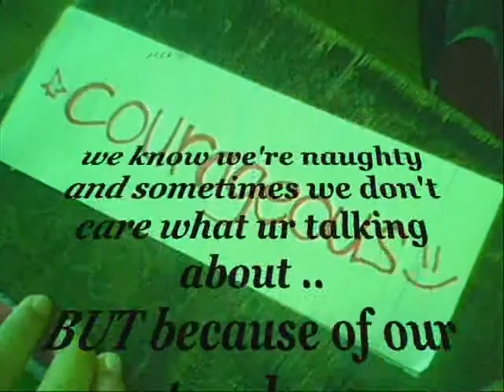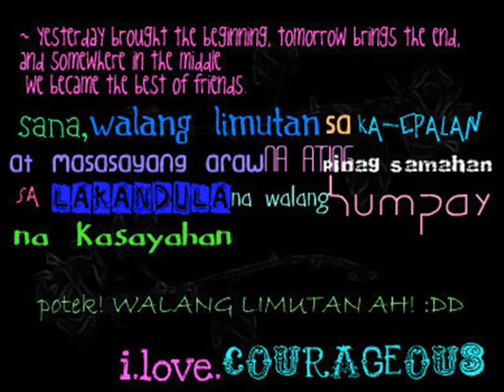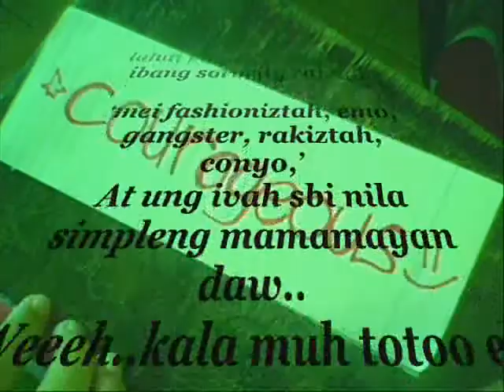tribute to IV-courageous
amp !
medyo mali ung gramming ng word sa una !
peo aus lng un !
from ma heart aman nung ginwa ko to !
i.lab.courageous !